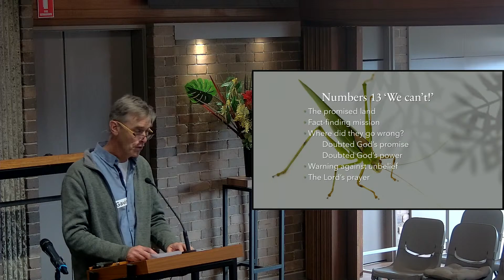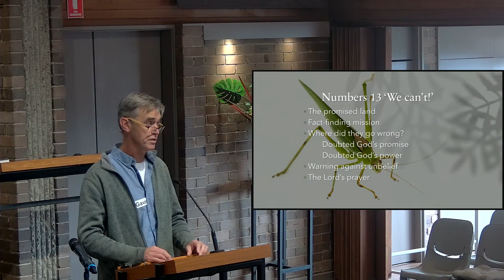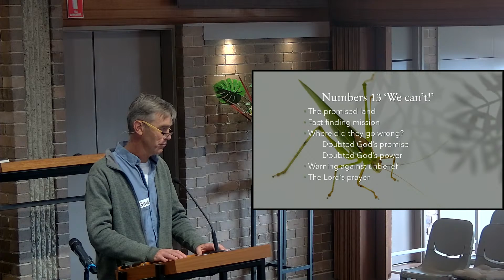Sunday Service: Nu 13:26-33 13 August 2023 Sunday 10:30am